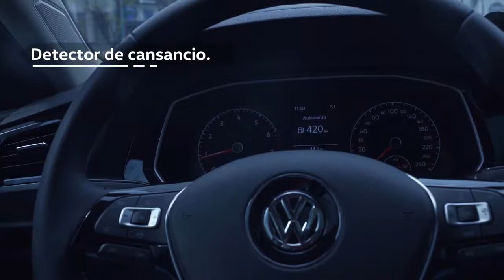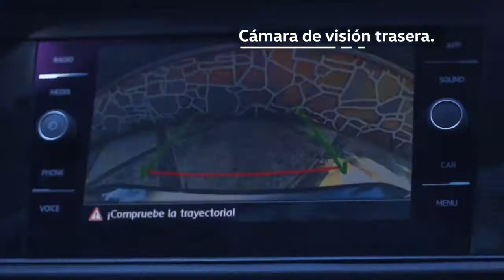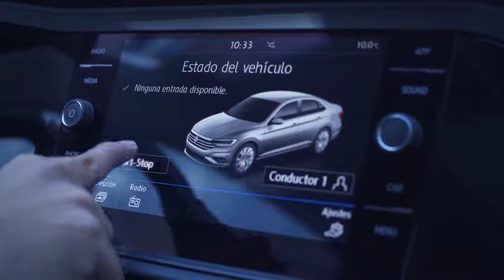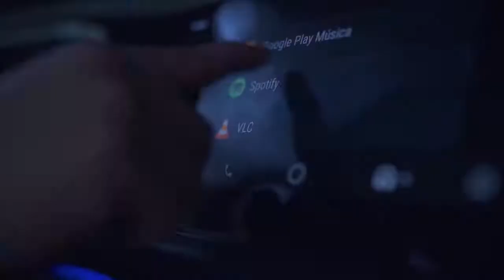Reseña Nuevo Jetta 2019 Parte 1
Volkswagen presentó al nuevo Volkswagen Jetta 2019 para el mercado mexicano, un auto con un diseño tradicional realzado por la amplia parrilla hexagonal y la caída en la cajuela similar a la de un Coupé, además de una imagen más robusta, todo esto en conjunto da como resultado un auto atractivo y actual.